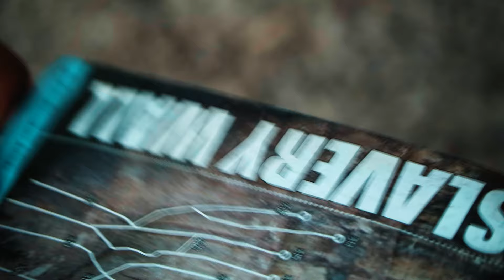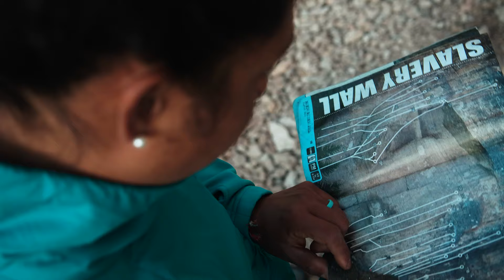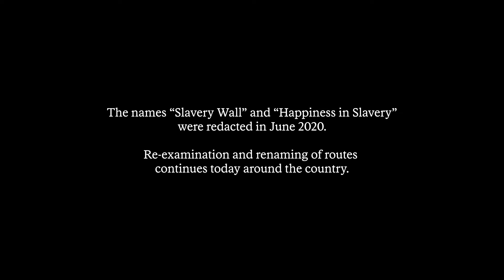Marmot | What's In A Name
After immigrating from Brazil to the United States as a teenager, Maiza Lima worked to find her place in American culture and climbing. Now living in rural Montana where she is one of the only female climbers in her town, Maiza has come to realize that there are many parts of climbing culture she does not want to conform to. She discovers that she must define her own portion of American climbing, community, and place to make more space for people like her.

Thanks to our partners:
Director, Cinematographer - Jules Jimreviat
Producer - Jim Aikman
Additional Cinematography - Tara Kerzhner
Production - Bedrock Film Works
Executive Producer - Graham Zimmerman
Partner: REI